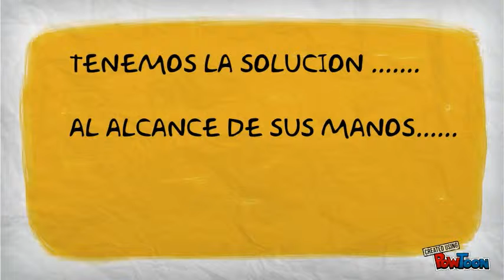My Edited Video